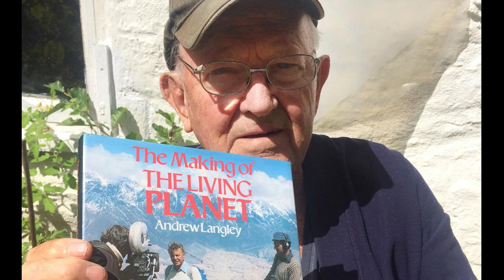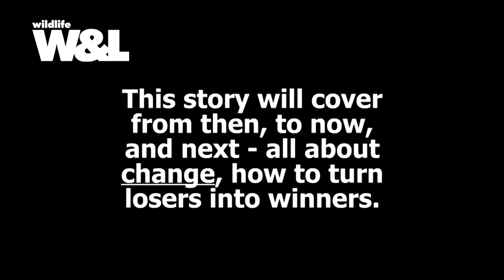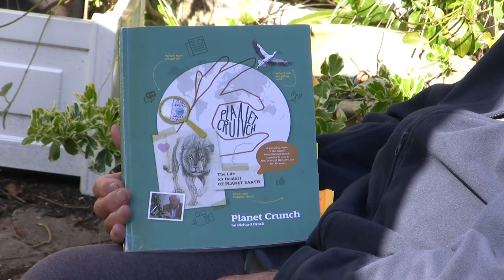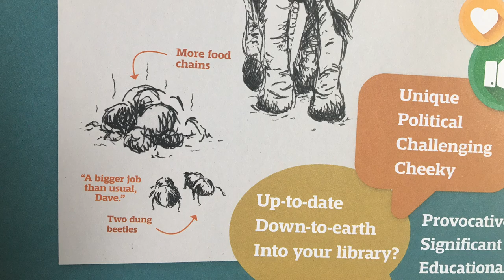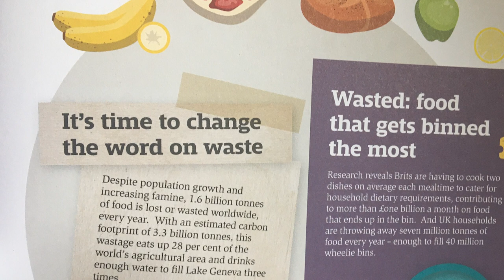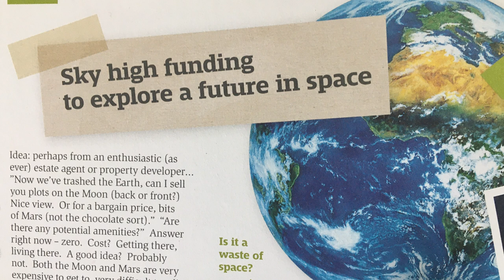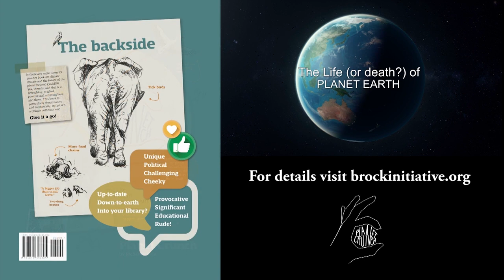Chew Valley People - Richard Brock, Film-maker and Conservationist from Chew Magna.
Richard worked for the BBC Natural History Unit for 35 years producing among other programmes David Attenborough's Living Planet and Trials of Life. But he became increasingly concerned that wildlife films were not telling the whole story. In the 1990s when he left the BBC Richard set up the Brock Initiative and began making his own films about the growing crisis he saw in the natural world.
He has published a book called Planet Crunch which brings together his views and ideas about where we are now.